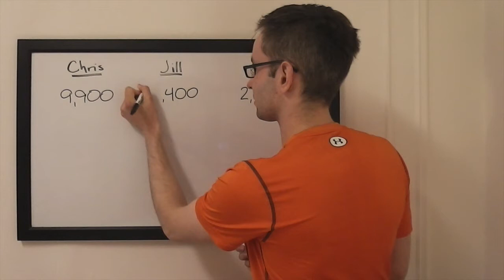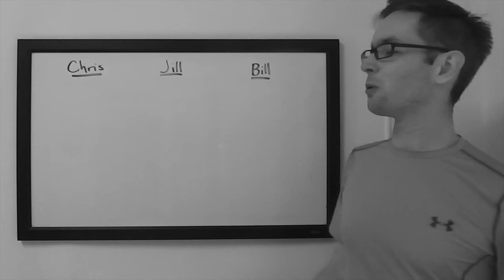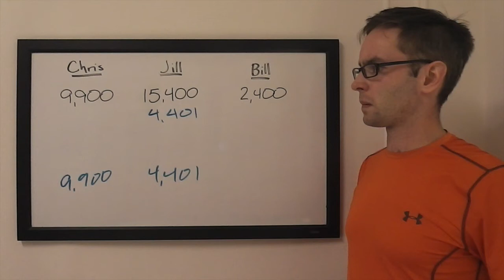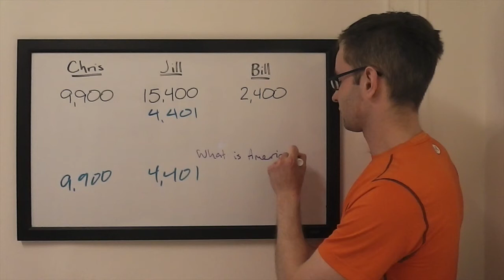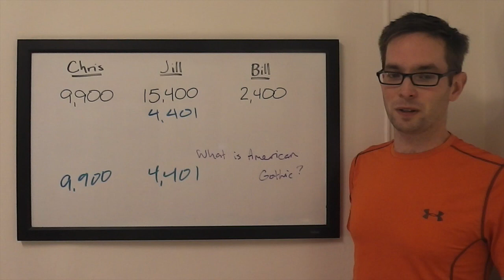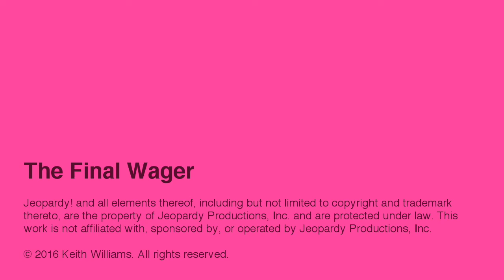The Final Wager – Tuesday, May 10, 2016 (Teachers SF #2)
2003 Jeopardy! College Champion Keith Williams breaks down the wagering for the 2016 Teachers Tournament semifinal between Chris Tempro, Jill Gilbert, and Bill Knuth, which first aired May 10, 2016.